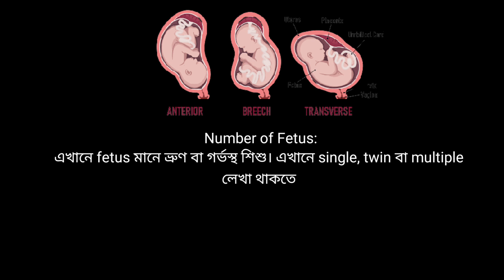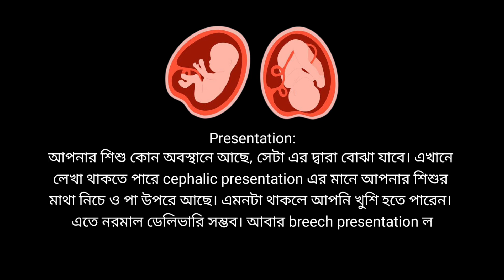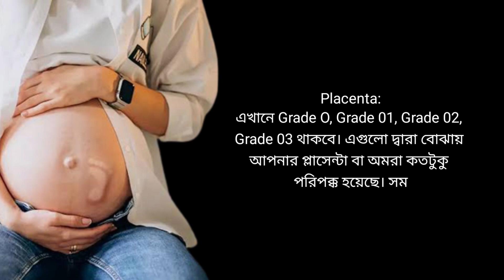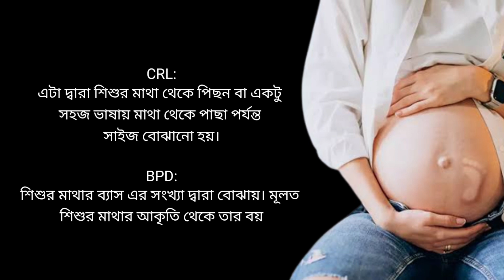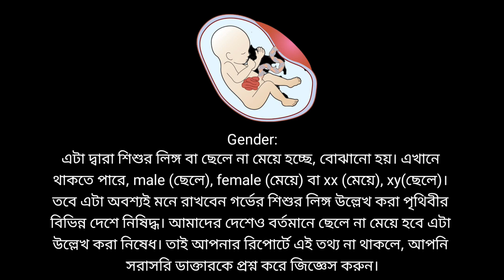আল্ট্রাসনো রিপোর্টটি বুঝছেন না, তাহলে অবশ্যই ভিডিওটি দেখুন | Ultrasound report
গর্ভেরবাচ্চাশিশুসন্তান
গর্ভবতীমায়েরযত্ন
pregnantBangla

আল্ট্রাসনোগ্রাফি, আল্ট্রাসনোগ্রাম রিপোর্ট বোঝার উপায়, আল্ট্রাসনোগ্রাম রিপোর্ট কি ভুল হয়, আল্ট্রাসনোগ্রাম রিপোর্ট ছেলে না মেয়ে, আল্ট্রাসনোগ্রাফি খরচ কত, গর্ভাবস্থায় আল্ট্রাসনো, গর্ভবতী মায়ের আল্ট্রাসনো, আল্ট্রাসনোগ্রাফি খরচ, gorbo borti mayer amol, gorvoboti mayer tips, gorvoboti mayer koronio, gorvoboti mayer khaddo talika, gorber sontan chele naki meye, pregnancy tips bangla, gorbo kalin roktopat, gorbo kalin khabar, gorvokalin sohobas, gorvabosthay kostokathinno,
gorbo kalin roktopat, gorbo kalin khabar, gorvokalin sohobas, gorvabosthay kostokathinno, গর্ভবতী হওয়ার প্রথম সপ্তাহের লক্ষণ, গর্ভবতী মায়ের আমল, গর্ভবতী মায়ের খাবার তালিকা, গর্ভবতী মায়ের প্রথম শেষ তিন মাস, গর্ভের সন্তান সুস্থ থাকার আমল, গর্ভের শিশুর নড়াচড়া, গর্ভের বাচ্চার ওজন বৃদ্ধির উপায়, গর্ভকালীন সহবাসের নিয়ম, গর্ভকালীন সময়ে কি খাওয়া যাবে না, গর্ভকালীন সময়ে শোয়ার নিয়ম, গর্ভকালীন রক্তপাত কেন হয়, গর্ভাবস্থায় পেট ব্যথার কারণ,